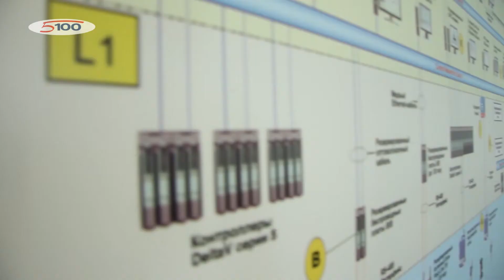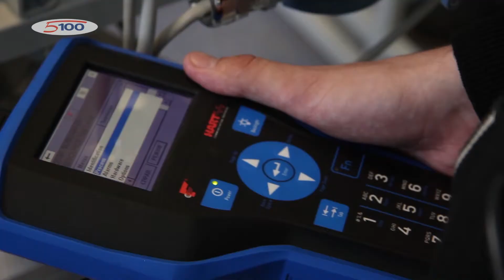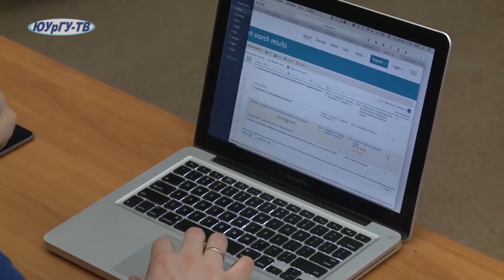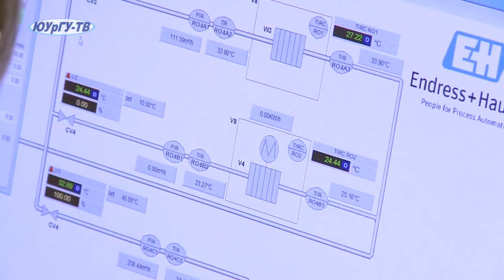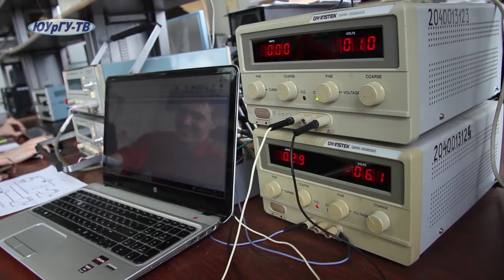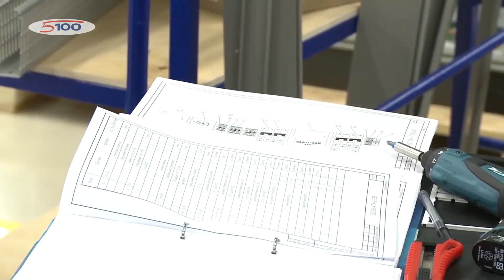Видеофильм о Высшей школе электроники и компьютерных наук